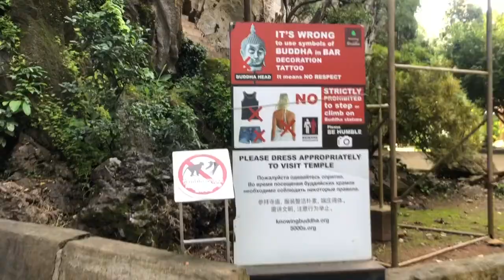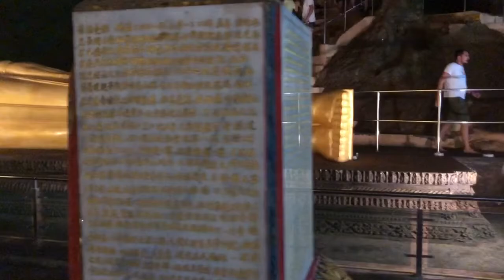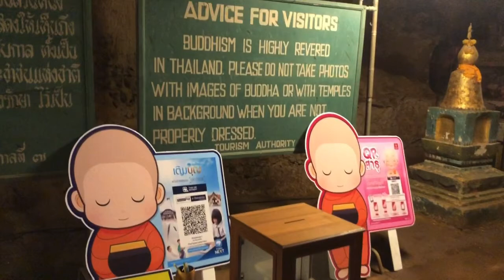ELEPHANT SANCTUARY IN AMPHOE TAKUA PA, THAILAND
Michael Jungle shares with us that the greatest way to live is to: Think Good Things, Speak Good Things, Do Good Things. He made us feel like family as he shares with us the history of the land and people, and how the three principles shape Thailand.